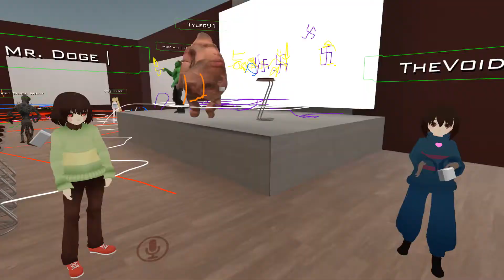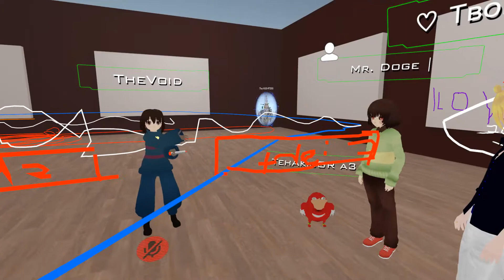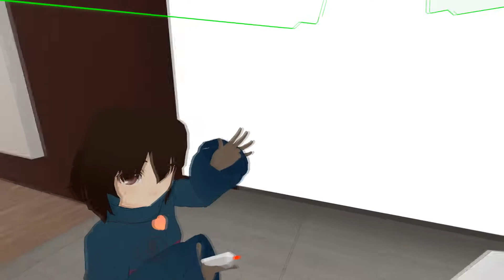VRtale-Undertale+VRchat (part 2)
Sorry guys for my accent and my english, i don't know how good i am with video edit but i just tryed